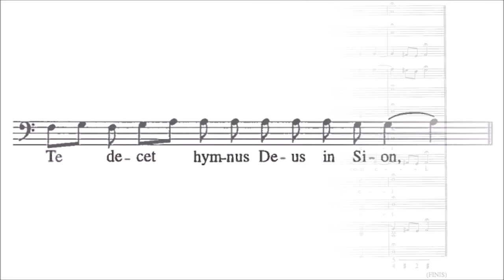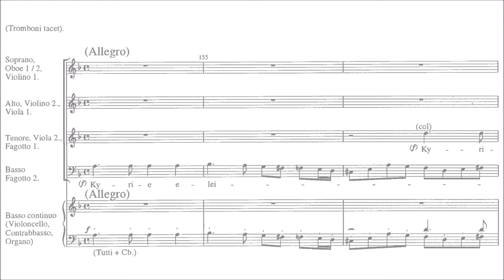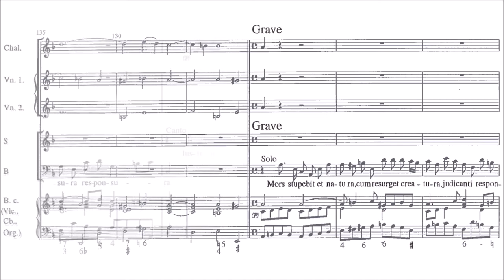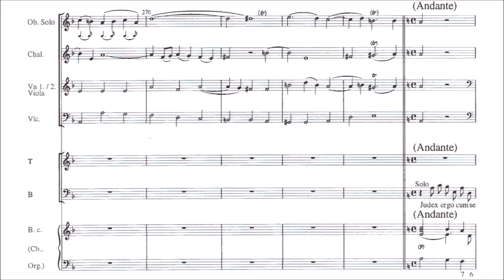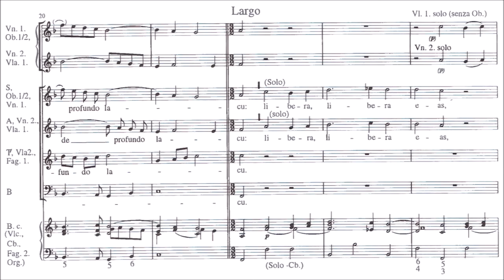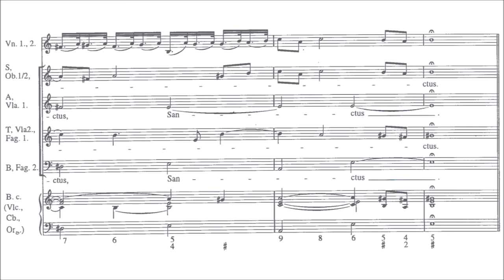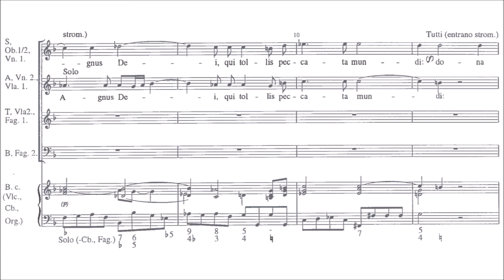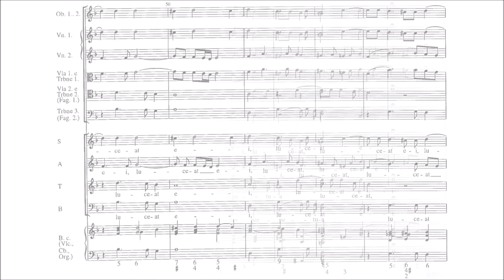Zelenka - Requiem in D Minor, ZWV 48 {Urtext score}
The score / sheet music of Jan Dismas Zelenka's lesser known of three requiem settings, the requiem in d-moll /Z. 48/, composed on the anniversary of the death of the Emperor Joseph I /who died on April 17th, 1711/, was also commissioned by Maria Josepha. In the inventory to this Zelenka has the following comment: NB: Fuit hoc Requiem factum et productum pro Anniversario Invictiss. Imper. Josepho ad Mandatum Serenissimae Nostrae Principessae.
Because Zelenka addressed Maria Josepha as Principessa /Princess/ and not as Electrix /Electress/, one can place the writing of this composition between 1722 and 1733, when this was her title. The year 1721 does not come into consideration because figural church services in the court church began only after the anniversary of the day of the emperor's death. Johann David Heinichen's requiem of 1726 in E-Flat Major, /S. 18/, suggests that a memorial service was probably held every year.

In view of the fact that the requiem in d-moll was dedicated to the memory of Emperor Joseph I, Zelenka changed the text from „Dona eis requiem“ to the singular form „ei“. He did the same later, in his big requiem in D Major /Z. 46/. There are two quite independent sources of the requiem in d-moll, the first is a copy of the score housed in the archives of the Prague Hlahol /call number 1847/, made in January 1878 from Zelenka's manuscript borrowed from Dresden and brought to Prague. In view of the fact that the whereabouts of the original is unknown today, the copy in the Prague Hlahol /henceforth H/ is an important source of the composition whose existence confirms mention of it in Zelenka's inventory - started at the beginning of 1726, and the catalogue containing incipits of the individual parts.
The calligraphic copy H bears the title: Requiem, Sanctus, Agnus a 4 Violini 2, Oboe 2, Flauti 2, Chalumaeux, Fagotti 2, Basso Continuo. Quod occasione Animadversarii /anniversarii/ pro Invictissimo Imperatore JOSEPHO Domino suo Clementissimo composuit et in summa veneratione ad Mandatum Serenissimae /Principessae/ ac Do /mi/ nae suae in Regio-Catholica Dresdae Capella produxit humillissimus de victissimus /devotissimus/ Sub- ditus et Servus Joannes Dismas Zelenka.
In the upper left hand corner of the first page of the score are the words Requiem à 4; in the right hand corner Joannes Dismas Zelenka and under this /à Dresda 7. Aprile/. The other parts of the composition have the following names in the copy and are written in this order: Requiem, Sanctus; Benedictus; Agnus Dei; Dies Irae; Domine Jesu Christe. Imprecise name parts of the proprium are given here according to the official form of the mass for the dead such as Introitus, Sequence and Offertorium. The last four bars with added choral intonation have no inscription, but they are communion set to music. Copy H contains many mistakes, some of which cannot be corrected without major intervention.
The second important source is a copy of the voices made in the Autumn of 1770. It comes from the former Piarist collection of Svätý Jur /St. Georg; today Jur pri Bratislave/ and is housed in the State District archives of Bratislava-Vidiek, with headquarters in Modrá /call number H-252, henceforth M/. The set of voices is in a modern cover on which the composer is indicated by the initials N.N. and is incomplete. The parts of both violas, the third trombone, both bassoons and chalumeau are missing. Despite being incomplete, source M provides much valuable information.

I: Introitus (Chorus) - 00:00
II: Te decet hymnus (Hymn, Chorus) - 3:49
III: Christe eleison (Soprano, Bass) - 5:48
IV: Kyrie (Chorus, Fugue) - 8:27
V: Sequentia: Dies irae (Chorus) - 10:06
VI: Quantus tremor est futurus (Soprano, Tenor, Bass) - 11:20
VII: Judex ergo cum sedebit (Tenor, Bass) - 19:39
VIII: Lacrimosa dies illa (Chorus) - 21:47
IX: Huic ergo parce, Deus - (Chorus, Fugue) 22:42
X: Offertorium (Hymn, Chorus) - 24:12
XI: Quam olim Abrahæ promisisti I (Chorus, Fugue) - 27:10
XII: Hostias et preces tibi, Domine (Hymn, Chorus) - 27:49
XIII: Quam olim Abrahæ promisisti II (Chorus, Fugue) - 29:11
XIV: Sanctus I (Chorus) - 29:51
XV: Sanctus II (Chorus, Fughetta) 30:28
XVI: Benedictus, Ossana in excelsis (Chorus, Fugue) - 32:26
XVII: Agnus Dei (Chorus) - 35:52
XVIII: Communio (Hymn, Chorus) - 37:40
XIX: Lux aeterna (Chorus) - 38:16